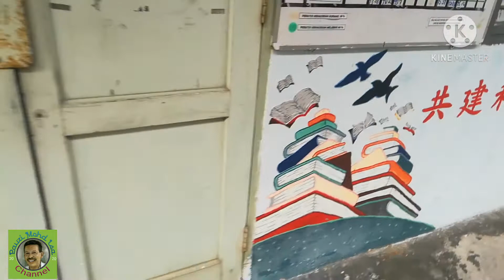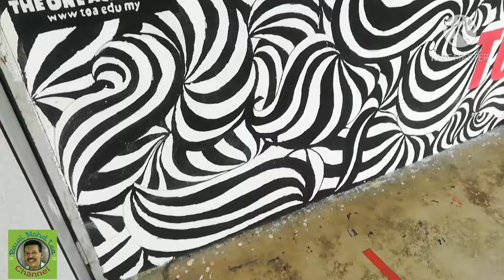LUKISAN MURAL (DINDING) DI SMJK CHOONG HUA, BIDOR. PERAK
Sebahagian lukisan dinding yang menghiasi dinding-dinding bangunan sekolah.